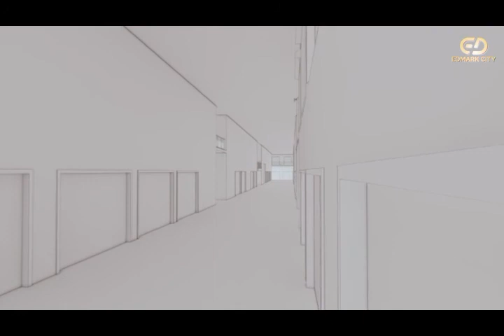EDMARK CITY 3D Video with audio